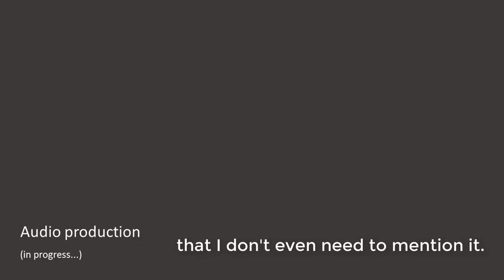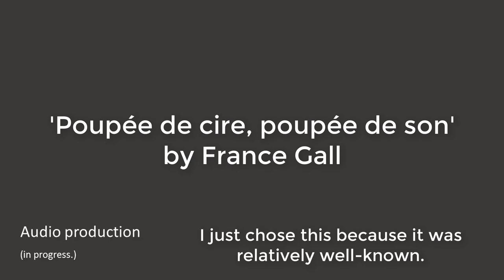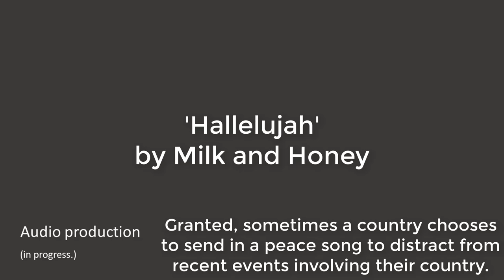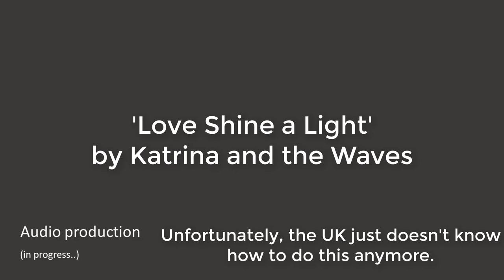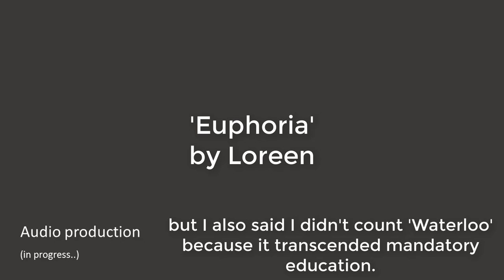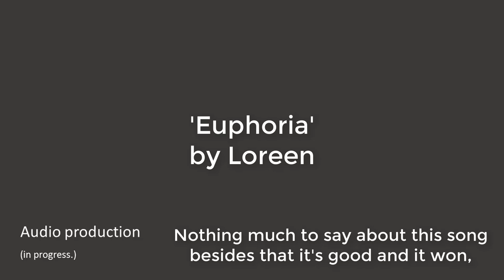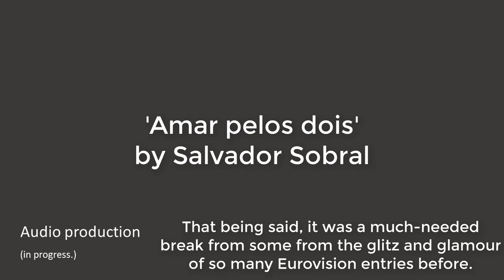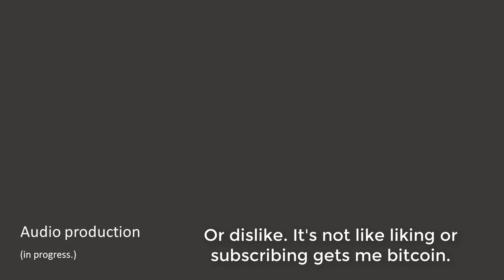10 Eurovision Songs You Need to Know to Be a Eurovision Fan (Maykoverfest 2020 Episode 2)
Since it's Eurovision Week (or at least should be), I'm making the first episode of a series of Eurovision videos you should probably know to be a fan.

Plus, new title sequence. It's a work in progress.